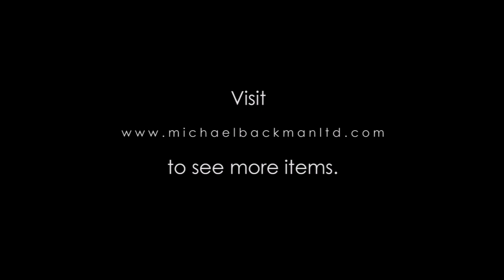5906 Rare Peranakan or Straits Chinese Beaded Pouch